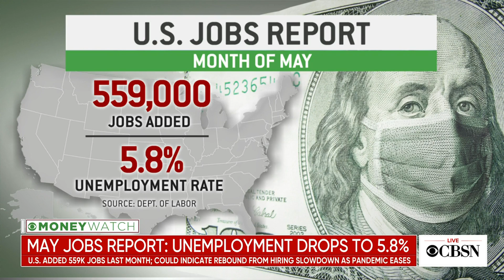May jobs report shows unemployment rate down to 5.8%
Job growth in the U.S. is picking back up as pandemic restrictions ease and COVID-19 vaccinations continue. The Labor Department's latest report shows the country added 559,000 jobs in May and the unemployment rate fell to 5.8%. Frances Stacy, director of portfolio strategy at Optimal Capital, joined CBSN to discuss.